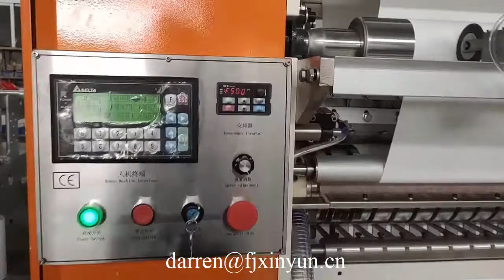4排V折擦手纸面巾纸机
Contact person: Darren Pan
M.B:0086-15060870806 (Viber Wechat and WhatsApp)
Skype: peilun87